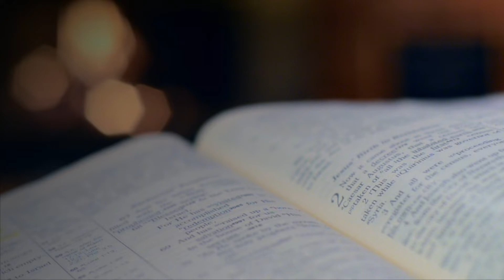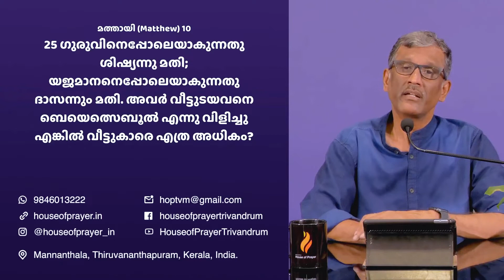THE LIFE OF A DISCIPLE || BIBLE STUDY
Christian Foundation || Chapter 5
BIBLE STUDY on 18th July  2022

Address : First floor, Avenue Shoppe Centre, Mannanthala, Trivandrum-695015, Kerala.